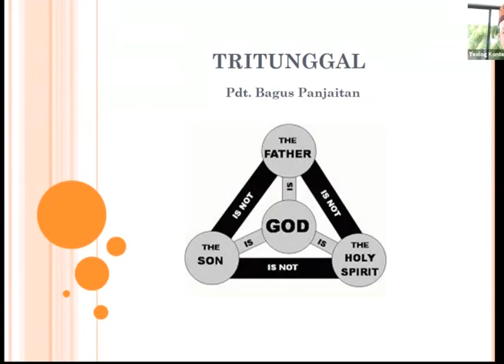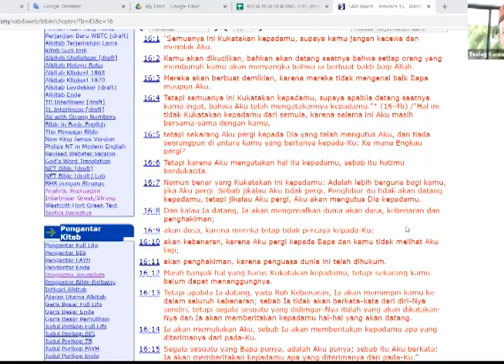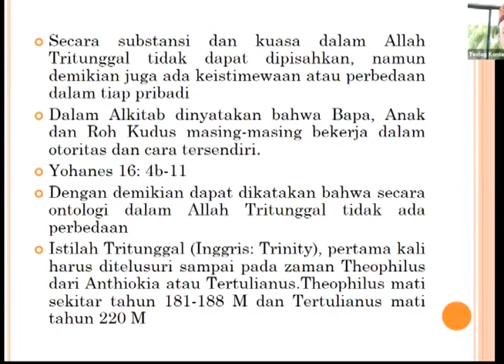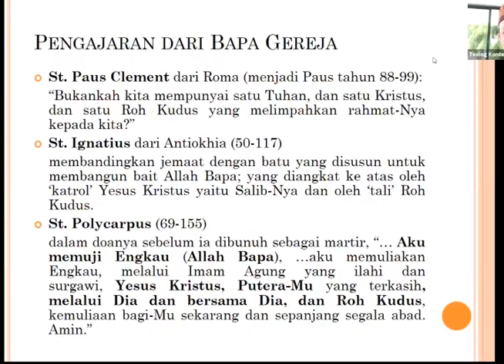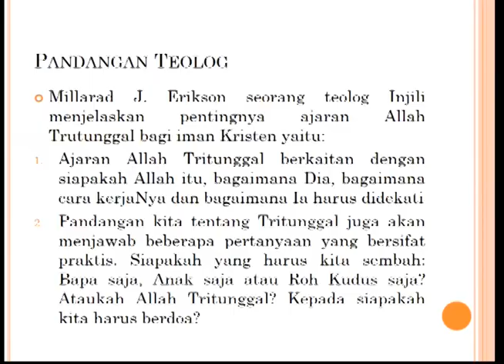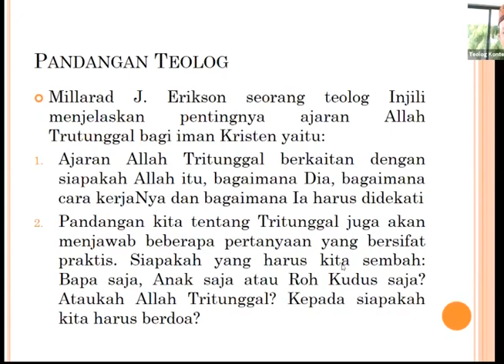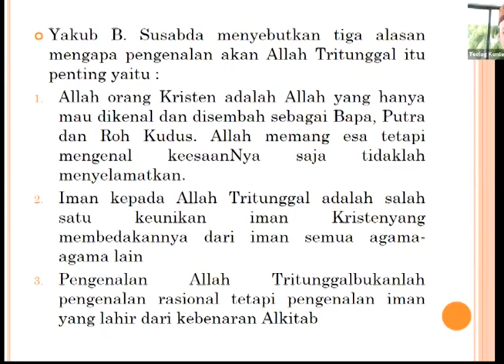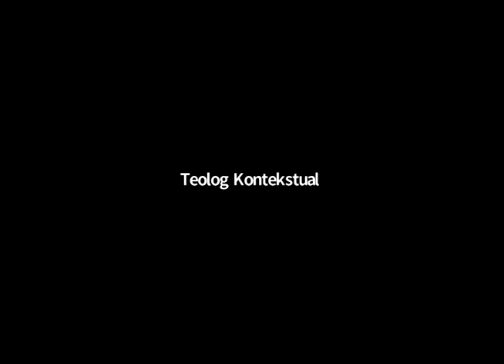WAFM - Bagus Ady Panjaitan : Mari Mengenal Tritunggal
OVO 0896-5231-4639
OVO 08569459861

Pemberian kasih saudara akan kami pergunakan untuk membangun rumah singgah kedua khusus untuk putri yang kami butuhkan dalam waktu sesegera mungkin.

Terima Kasih.